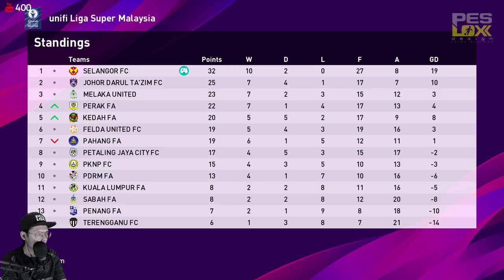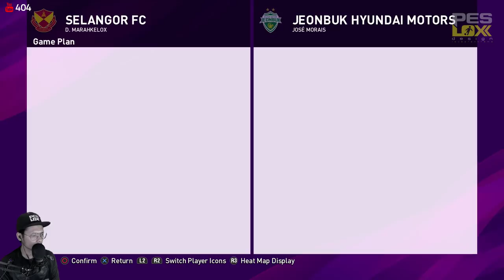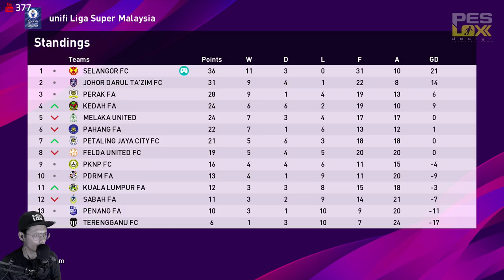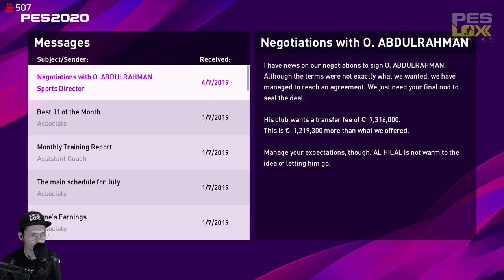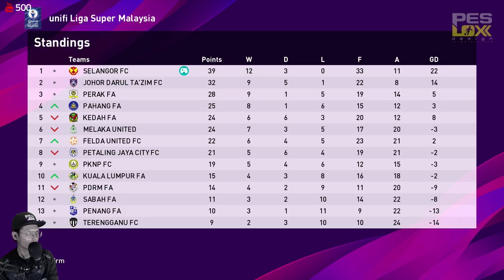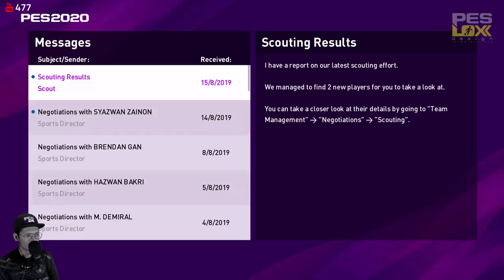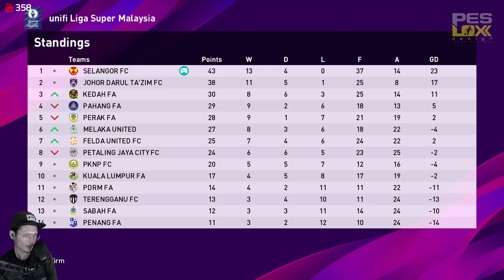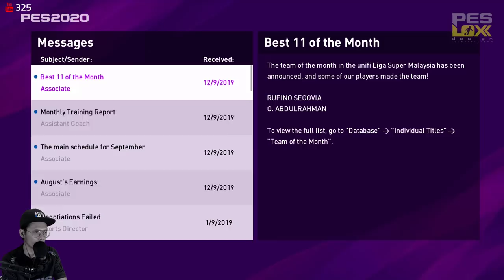SELANGOR FC di puncak liga, Piala FA Final dalam genggaman.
#04 MASTER LEAGUE - DIEGO MARAHKELOX- SELANGOR - Episod 4

Welcome to PESLOX design channel.

Allazzri Lox

Mr. Lox gaming
MSL Patch PESLOXdesign

MSL PATCH PESLOX design

cilox82
mslpatchpesloxdesign

1. Gaming
2. Cats
3. Travel
4. Bike
5. Football

Equiptment :
1. Elgato Game Capture HD60 S
2. Logitech C922 Pro Stream Webcam For Broadcast Gameplay in Full HD
3. PC
4. PS4 Pro
5. Audio Technica AT2020USB
6. 2 Monitor for PS4 and PC
7. Secawan Tea Live Milk Tea grass jelly

We shared the joy and we shared the pain